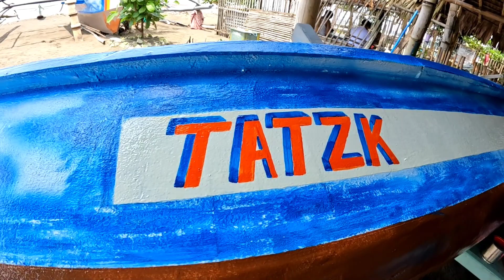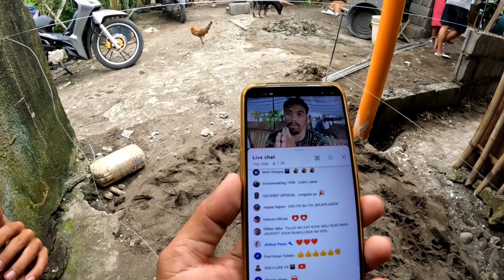HINDI SIYA MAKAPANIWALA